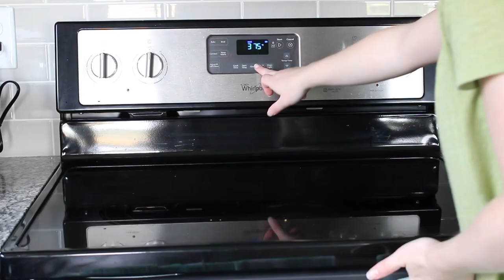DIY Baked Banana Dog Treats | 3 Ingredients!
This recipe is nice and easy and Ajax loves it!! :) Go give it a try!

Follow Ajax on Instagram!